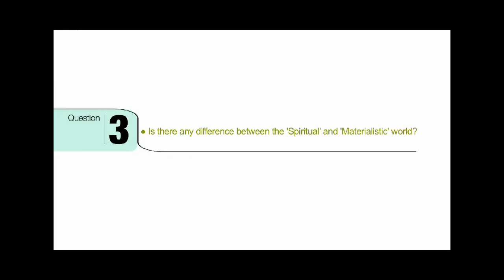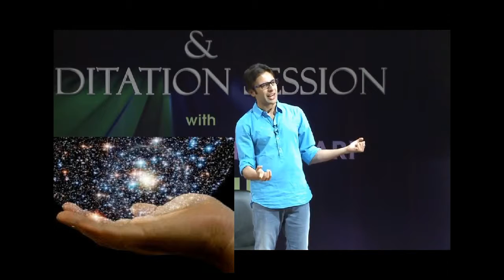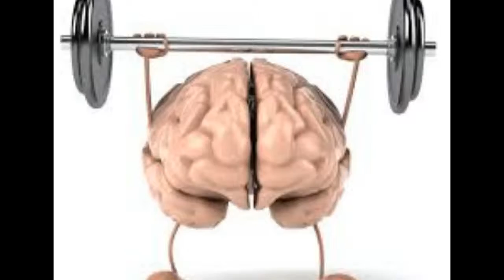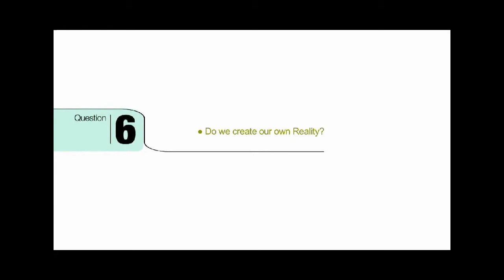Advanced Spiritual Part=2 ||How to do Maditation Video in hindi || Motivation life prakash sir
MyDear Friends
This video is about
Advanced Spiritual Part=2
先進的精神
اعلی درجے کی روحانی
Change Your Life..
World's Best Motivation Video in hindi
Khudako  jano
Inspire you & Your family .
Change your thought...
Sandeep Maheshwari is one of the fastest growing entrepreneurs of India. He is the founder and CEO of Imagesbazaar.com, (A Venture of "Mash Audio Visuals Private Limited Company) the largest collection of Indian images.Imagesbazaar has over 1 Million images of Indian models with a network of over 11,500 photographers all over India. Without diving too much into his professional success, what makes him a lot different from other is that he is also a motivational speaker and is known for his ‘Free Motivational Life Changing Seminars’ to motivate and inspire the minds of the young.
Sandeep Maheshwari is a name among millions who problemed,struggled, failed and surged ahead in search of success, happiness and contentment. Sandeep has single handedly brought this paradigm shift in the modeling world. Countless models have been successfully launched with words like exploitation and harassment sidelined to a large extent.

It was this life-changing endeavor that made him one of the most renowned entrepreneurs of India at a young age of 29. His ethics resonating some of the philosophies like 'To Never Fear of Failures' and "Be Truthful to self and others".
Just like any middle class guy, he too had a bunch of unclear dreams and a blurred vision of his goals in life. All he had was an undying learning attitude to hold on to. Rowing through ups and downs, it was time that taught him the true meaning of his life.
-This video has no negative impact on the original works (It would actually be positive for them) -This video is also for teaching purposes. -It is not transformative in nature. -I only used bits and pieces of videos to get the point across where necessary. We make these videos with the intention of educating others in a motivational/inspirational form. Our understanding is that it is in correlation to Fair Right Use, however given that it is open to interpretation, if any owners of the content clips would like us to remove the video, we have no problem with that and will do so as fast as possible. We believe these videos are fair use because: They are transformative in a positive sense, we take clips from various sources to help create an atmospheric feeling that will help people in hard situations in their life. We also do not wish to use the heart of any piece of work that would perhaps decrease the market value of the original content, if anything we hope to promote the content so that people can reach out and subsequently increase the market value.
This Video is an honest and harmless attempt at creating an educational and motivational video using parts of Sandeep Maheshwari’s speeches. Success Vichar attempt at providing small and topic specific videos of Sandeep Maheshwari on a Daily Basis with Animated Version . We do not intend in any way to misuse Mr. Sandeep Maheshwari’s works. We also do not wish to use the heart of any piece of work that would perhaps decrease the market value of the original content, if anything we hope to promote the content and reach out to more and more people. ♦Success vichar use bits and pieces of the audio from videos of Sandeep maheshwari and combine them with Animated version ♦This video has no negative impact on the original works (It would actually be positive for them) ♦The sole purpose of this video is to inspire and educate the viewers.
زندگی میں کامیابی کیسا ہے
Как добиться успеха в жизни
如何在生活中取得成功
ಜೀವನದಲ್ಲಿ ಯಶಸ್ಸು ಹೇಗೆ
SPECIAL THANKS You  TO
 MR. SANDEEP MAHESHWARI